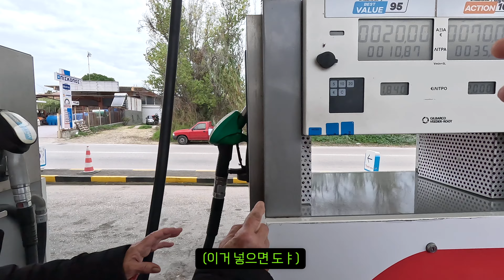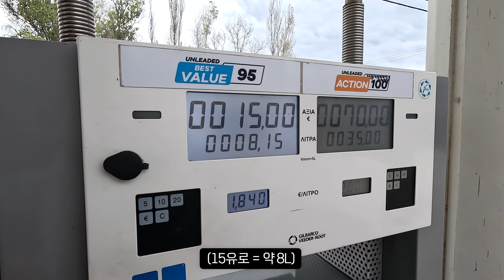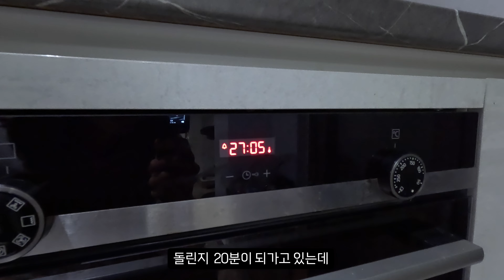그리스에서 돈 아끼려고 남편 머리 싹뚝 잘라버렸습니다‼️in 자킨토스 【그리스9】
이번 영상을 마지막으로 [그리스]편이 끝이 났습니다
아테네에서 보낸 15일과 자킨토스에서 보낸 30일
총 45일간 지낸 그리스 여행은 평생 절대 잊지 못할 거 같아요🥹
그리스만의 감성을 흠뻑 느끼기도 했지만
항상 여행이 끝나고 나면 남는 아쉬움에 다음에 꼭 다시 오리라 다짐합니다
여러분들도 꼭 기회되실 때 그리스 가보셨으면 좋겠어요

24년 갑진년 새해 복 많이 받으시고
앞으로도 요즈음부부 많이 관심가져주시면 감사합니다🥰

[BGM]
🎵Track : OMG -   ￼
 • [Comic Music] OMG🙀 | 내가 xx라니...
🎵Track : 뭐라는거야 -
🎶 Music composed by 뮤민(MwM)
🎵 Track: 고양이와 피아노 -